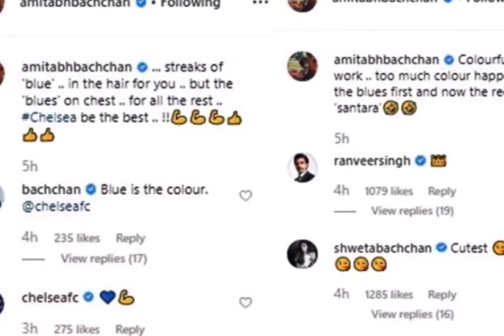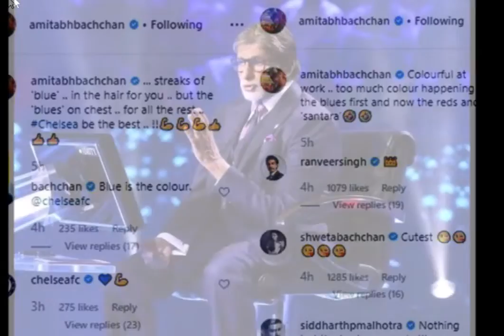18 दिन बाद अमिताभ ने इंस्टाग्राम पर पोस्ट की रंगीन तस्वीरें, यूजर्स ने ऐसे किया रिएक्ट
18 दिन बाद अमिताभ ने इंस्टाग्राम पर पोस्ट की रंगीन तस्वीरें, यूजर्स ने ऐसे किया रिएक्ट

सोशल मीडिया पर काफी एक्टिव रहने वाले बॉलीवुड के शहंशाह लंबे वक्त बाद इंस्टाग्राम पर लौटे हैं। दरअसल अमिताभ बच्चन ने 18 दिनों के बाद इंस्टाग्राम पर अपने फोटोज पोस्ट किए हैं। ऐसे में इन फोटोज पर सोशल मीडिया यूजर्स जमकर कमेंट और रिएक्ट कर रहे हैं।

दरअसल 29 जुलाई के बाद आज (17 अगस्त) को अमिताभ बच्चन ने इंस्टाग्राम पर दो फोटोज पोस्ट की हैं। जिनमें अमिताभ काफी रंगबिरंगे नजर आ रहे हैं। पहला फोटो में अमिताभ नीले रंग के कपड़ों में नजर आ रहे हैं। वहीं उनके बालों पर भी हल्का नीला रंग नजर आ रहा है। ये फोटो अमिताभ ने चेल्सी के लिए पोस्ट किया है।

वहीं दूसरी फोटो में अमिताभ लाल और नारंगी रंग के कपड़ों में नजर आ रहे हैं। अमिताभ ने कैप्शन में लिखा- काम के दौरान रंग बिरंगा... जिदंगी में बहुत रंग हैं.. पहले नीला और अब लाल और 'संतरी'।

अमिताभ की इन फोटोज पर न सिर्फ आम सोशल मीडिया यूजर्स बल्कि सेलेब्स भी जमकर रिएक्ट कर रहे हैं। हर कोई अमिताभ की सिर्फ तारीफ कर रहे हैं। सेलेब्स में अभिषेक बच्चन, श्वेता बच्चन सहित रणवीर सिंह और डायरेक्टर सिद्धार्थ मल्होत्रा तक ने कमेंट किया है। वहीं चेल्सी के एक वेरिफाइड पेज से भी अमिताभ की फोटो पर कमेंट हैं।

वहीं वर्कफ्रंट की बात करें तो जल्द ही छोटे पर्दे पर एक बार फिर आपने सुनने को मिलेगा- "आइए देवियों और सज्जनों, आप और हम मिलकर खेलते हैं 'कौन बनेगा करोड़पति'।" बता दें कि केबीसी का 11वां सीजन एक बार फिर अमिताभ जल्द ही टीवी पर होस्ट करते नजर आएंगे

छोटे पर्दे के अलावा बड़े पर्दे पर भी अमिताभ देखने को मिलेंगे। बता दें कि रणबीर-आलिया और मौनी रॉय के साथ अमिताभ फिल्म ब्रह्मास्त्र में नजर आएंगे। वहीं आयुष्मान खुराना के साथ गुलाबो सिताबों में। गौरतलब है कि अमिताभ आखिरी बार फिल्म 'बदला' में देखने को मिले थे।